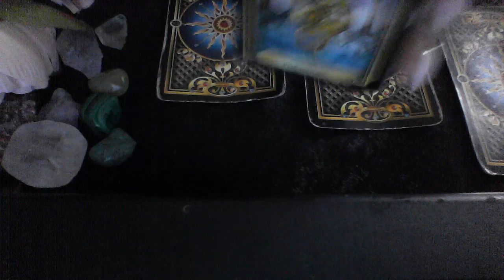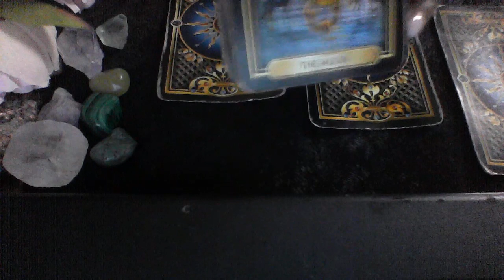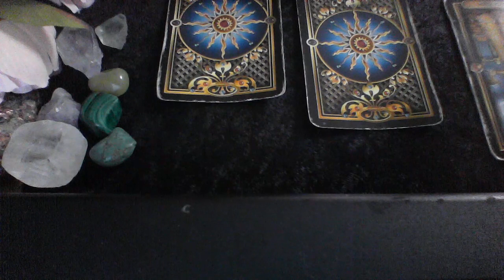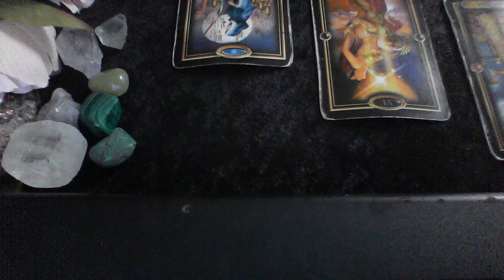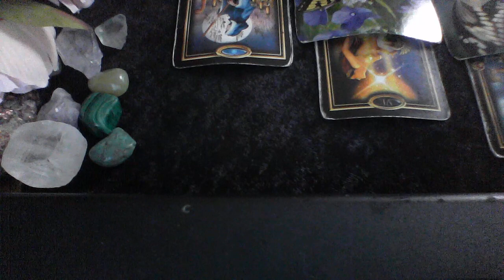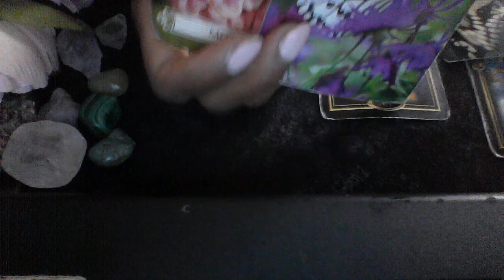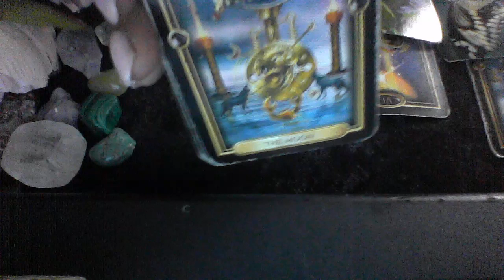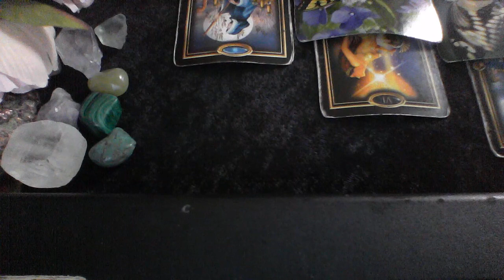TAURUS MID AUG 2019 A LIFE ALTERING CHOICE FOR LOVE